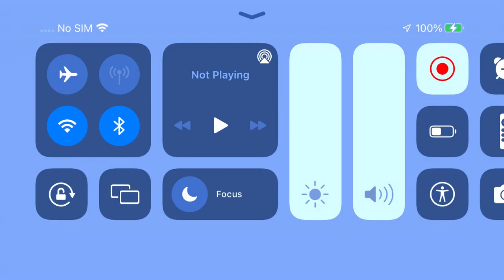Minecraft Pocket Edition Steve and 8 Jasons Villagers in the Kitchen to Cooking BBQ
Sunday, October 2nd, 2022

P Steve
P 8 Jasons Villagers Twins the Brother
P 2 Cats Twins